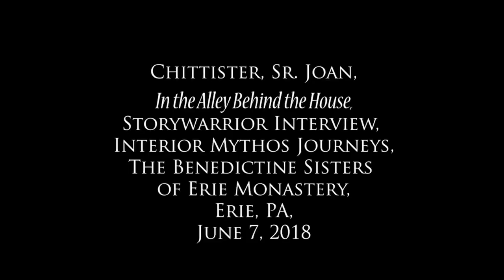A Permanent Irritation - Technology and The Interior Life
Is there life beyond the screens?  What is the difference between “out there” and “in here?” Do you know?  Do you own your technology or does it own you?  To hear more from Joan, check out this video

We live in a special moment in human history. The sense of “true north” we once assumed now seems obscure. How do we “feed” our most essential reality and with what do we nourish it?

The answers to the above questions are actually no different today than throughout human history. Yet today, the curriculum modules of Interior Mythos Journeys seek to deliver this sage wisdom on a screen. Yes, we grasp the irony of this dilemma.

Sister Joan Chittister assists us today in gaining some perspective on technology and the interior life in Seeking Life Beyond the Screens. Thank you Sister Joan!

Sister Joan Chittister was interviewed by Interior Mythos Journeys in June, 2018, in Erie, Pennsylvania.

Our Mission: The curriculum of Interior Mythos Journeys is a quest to explore contemporary mythic language that is in harmony with the 21st Century, Global, Quantum Scientific, and Universal Reality in which we all actually live